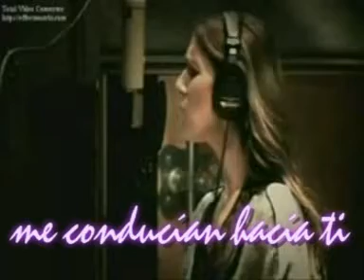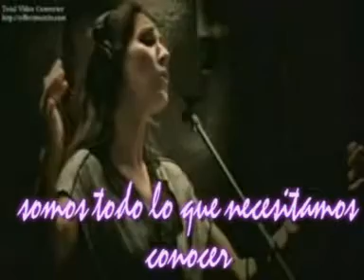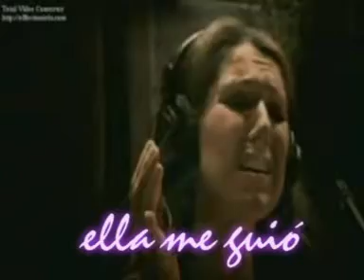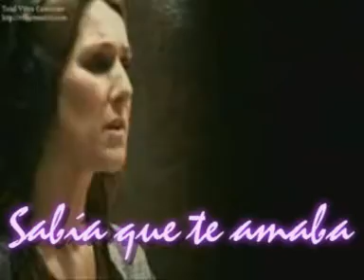Celine Dion - Making of "I Knew I Loved You" (traducida)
Making of de la canción que en la gala de los Oscar del 2007 Celine interpretó como homenaje a Ennio Morricone, en su grabación en estudio bajo la atenta mirada del mísmo . Se trata de la banda sonora de la pelicula "Erase una vez en América" . Se puede encontrtar en el album de varios artistas We All Love Ennio Morricone